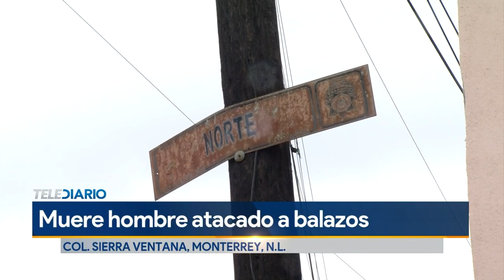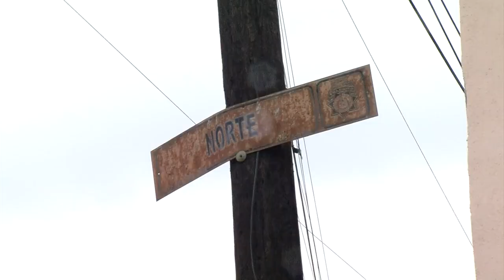Asesinan a hombre en el porche de su casa en la colonia Sierra Ventana en Monterrey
Un hombre fue ejecutado cuando se encontraba en el porche de su casa en la colonia Sierra Ventana al sur de Monterrey, la tarde de este lunes.

El ataque a balazos ocurrió en una vivienda de la calle Norte y José Rubén Romero en el referido sector, donde la víctima de aproximadamente 40 años fue asesinado.

Programación
Lunes a viernes:
Telediario Matutino de 05:00- 10:00
Telediario Mediodía de 12:00-15:00
Telediario Nocturno de 19:00- 21:00